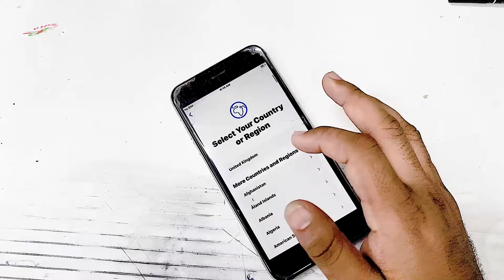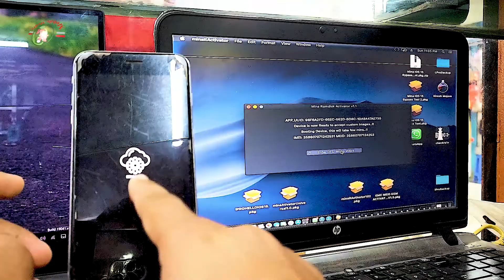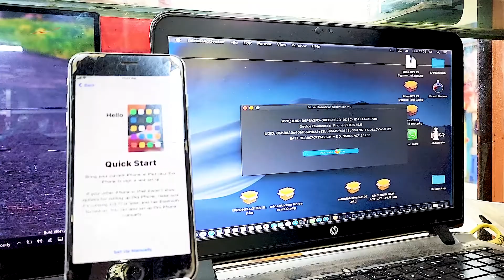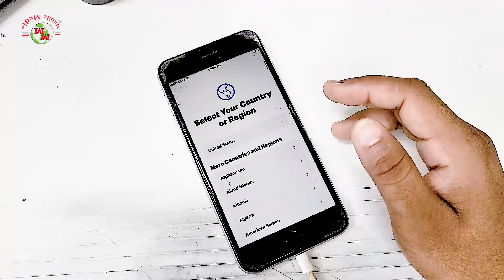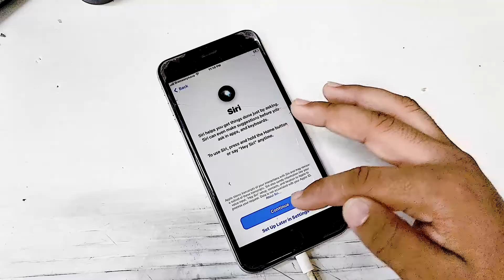Iphone 6S Plus Bypass With Sim Working IOS 15.xx | Mobile Media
As-salamu alaykum

Iphone 6S Plus Bypass With Sim Working IOS 15.xx
new bypass video

Iphone 6s to Iphone X icloud bypass iOS 15.x with sim working all model support
ONLINE SOFTWARE SUPPORT
iphone, REALME, OPPO, VIVO, XIAOMI, SAMSUNG, HWAWEI- flash unlock all everything

This Video is Only For Educational purpose,and helping the people,i did not make this video for any inllegal activities, All Contents provided by this channel is only and only Educational purpose.

আমাদের সকল আপডেট ভিডিও পেতে আমাদের  পেইজে লাইক দিয়ে একটিভ থাকুন |

GOOGLE+: